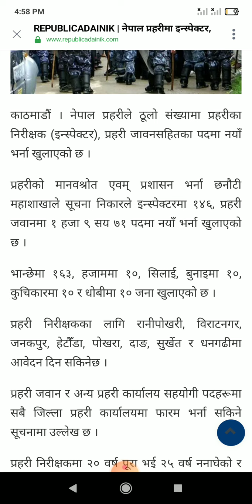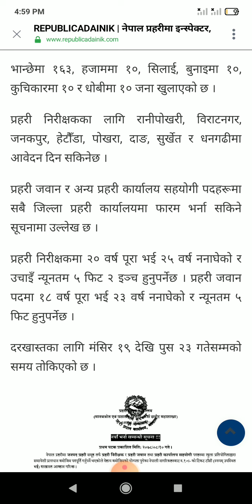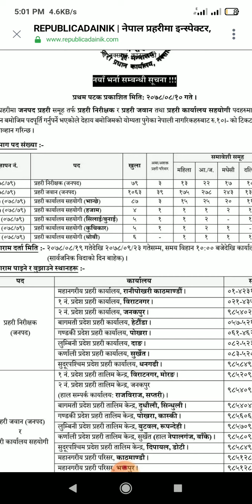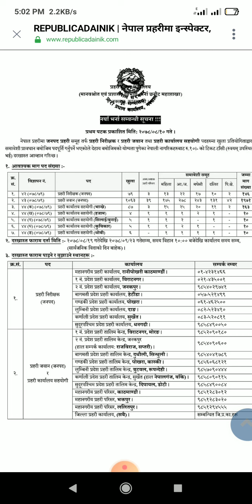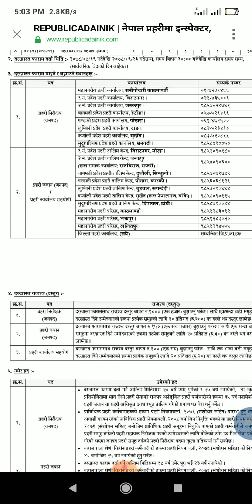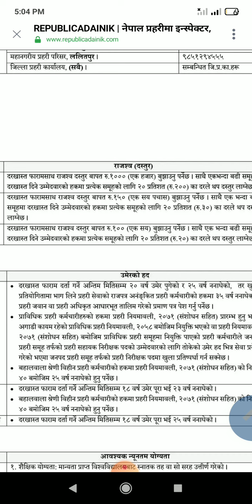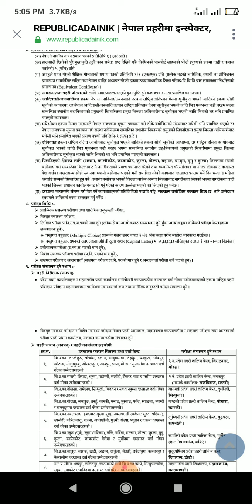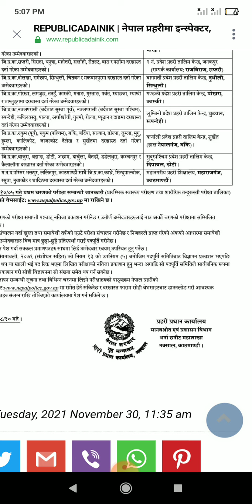Nepal Police New Vacancy 2078 | नेपाल प्रहरीको विभिन्न पदमा ठूलो संङ्ख्यामा नयाँ भर्ना खुल्यो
About Video :- Nepal police new vacancy 2078 | नेपाल प्रहरिको विभिन्न पदमा ठूलो संङ्ख्यामा नया भर्ना खुल्यो । नेपाल प्रहरी ईन्सपेक्टर प्रहरी जवान कार्यलय सहयोगि ( भान्छे , कुचिकार धोबि लगायत भिबिन्न पदमा 2078/08/ 10 गते देखि भर्ना खुलिरहेको छ कहाँ कुन कुन ठाउमा कति कति संङ्ख्यामा अुलेको छ , त्यसको लागि हाम्रो यश भिडियोलाई पूरा हेरिदिनु होला ।

Follow This important Video :-

Army Model question Video :-

Your Question :-